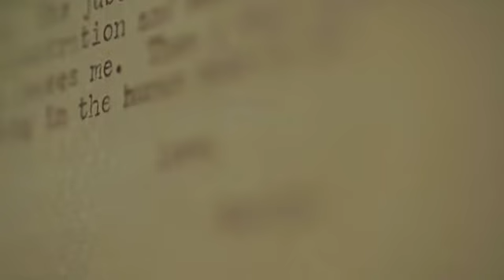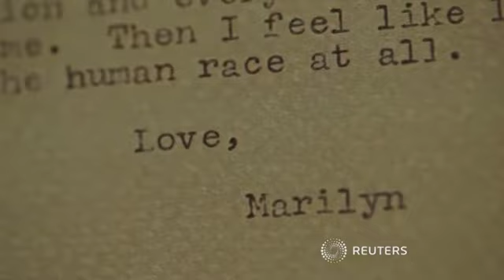Marilyn Monroe’s belongings displayed in London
Letters, jewellery and other personal items belonging to Marilyn Monroe go on display in London, ahead of auction .Handwritten notes, jewellery and a trove of other personal items belonging to Hollywood star Marilyn Monroe have gone on display in a London exhibition before they are sold at auction later this year. The collection of belongings will go under the hammer at Julien's Auctions in Los Angeles in November. "Marilyn Monroe: The Legacy of a Legend" runs at London's Design Centre, Chelsea Harbour venue until June 20.